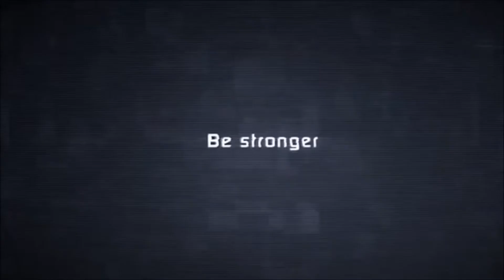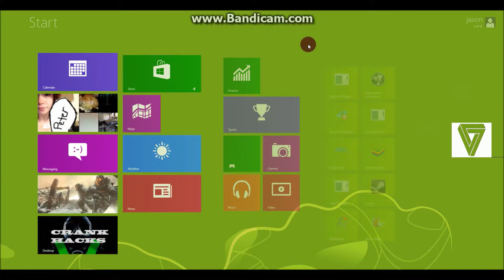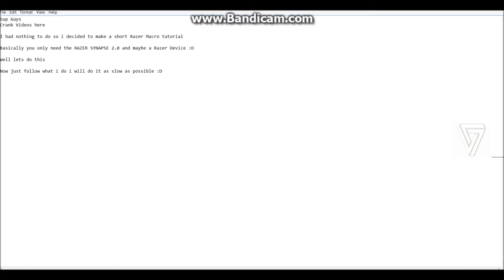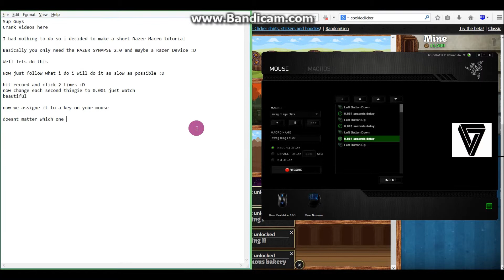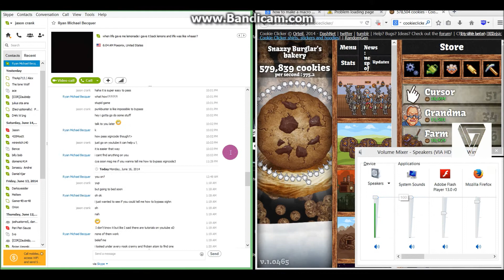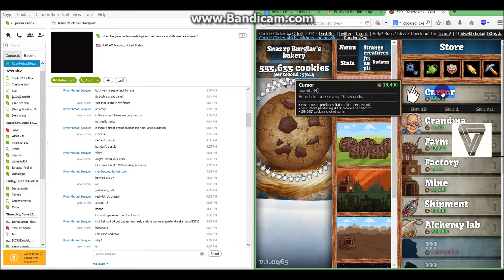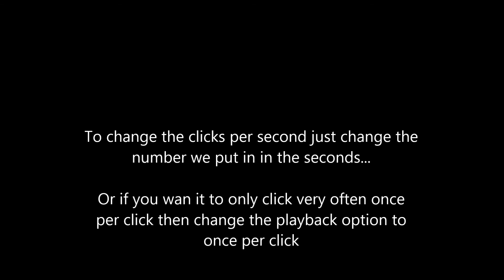Razer Rapid Fire/Click Macro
Hey Guys here is a short tutorial how to make your own macro with razer. If you have questions how to make it more detailed and better for games commment and we will respond immediately!